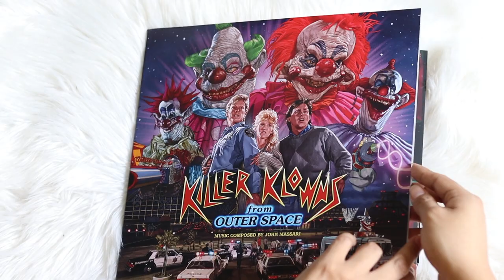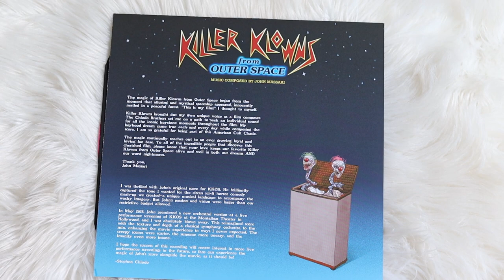killer klowns from outer space (vinyl unboxing)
unboxing the soundtrack to killer klowns from outer space. pressed on a yellow and pink coloured vinyl pressing. bought from waxwork records.